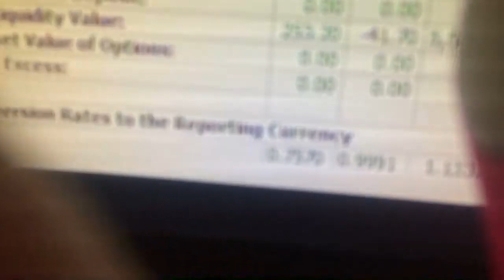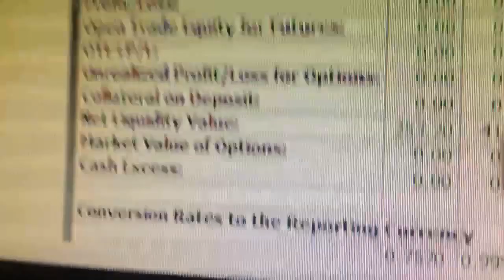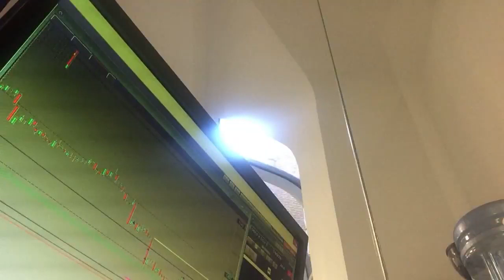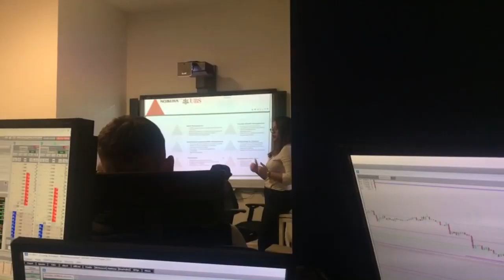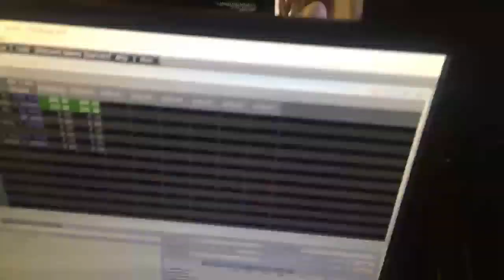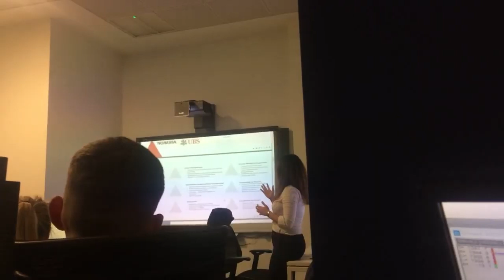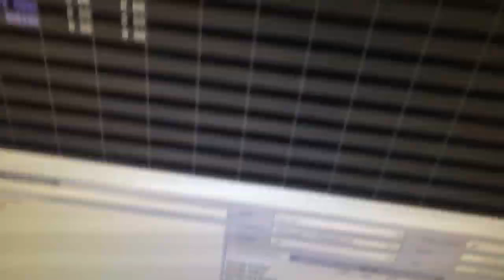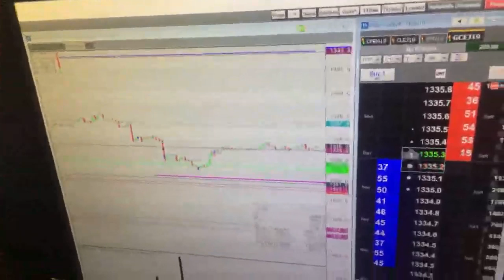Financial Analysts career opportunities